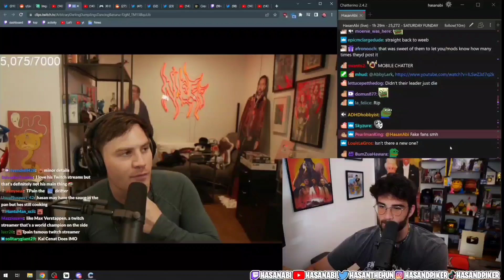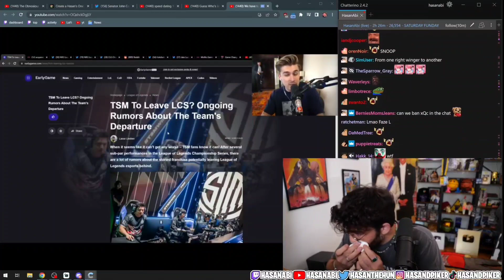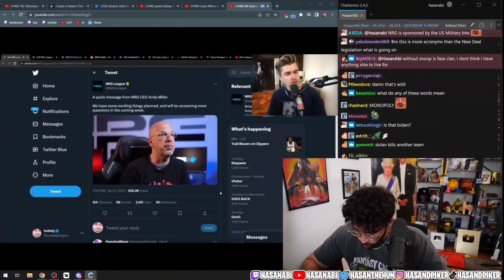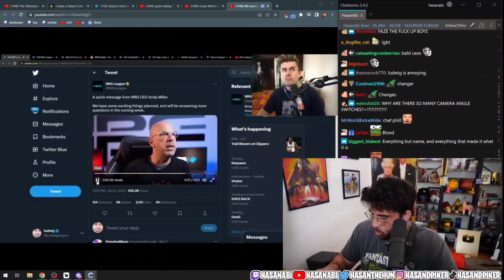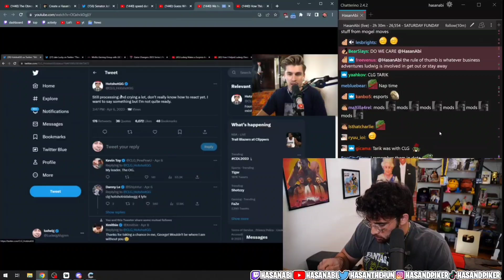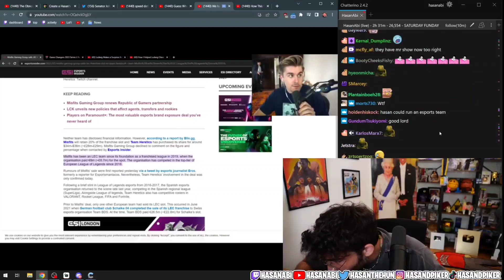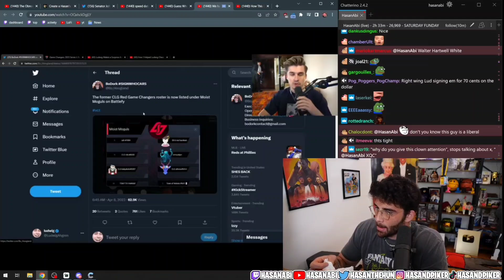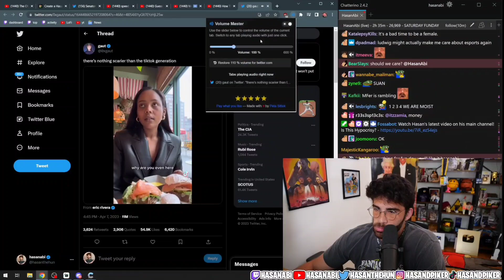Hasanabi: Ludwig signs CLG Red's All Women Valo Team [Mogul Mail Reaction]